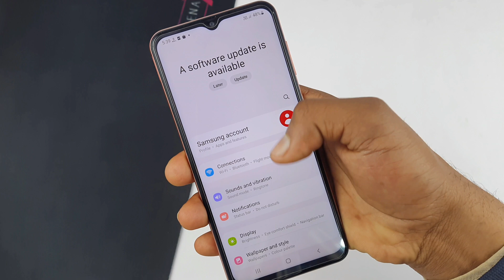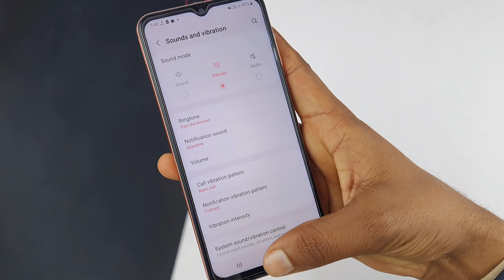Samsung a23 5g me ringtone set kaise kare | Samsung Galaxy a23 mein ringtone kaise lagaen